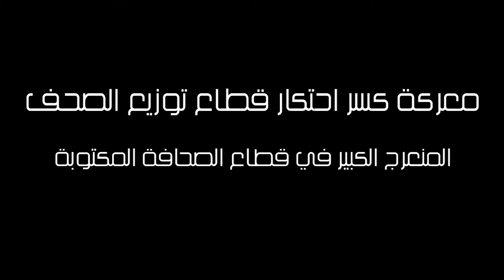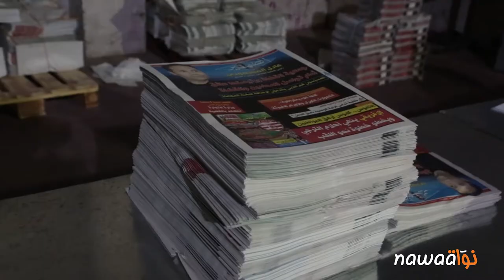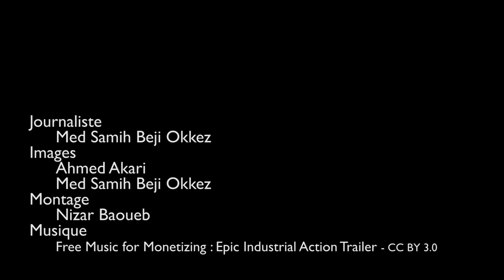معركة كسر احتكار قطاع توزيع الصحف، المنعرج الكبير في قطاع الصحافة المكتوبة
المعركة التي اعترف رئيس الجامعة التونسية لمديري الصحف بخسارتها يوم الثلاثاء كانت بداية لمعركة جديدة في اليوم الموالي بعد اصرار مختلف الشركاء في شركة الموزع على المضي قدما في عملية التوزيع وعدم التراجع امام تهديدات الدعداع ومضايقات رجاله.